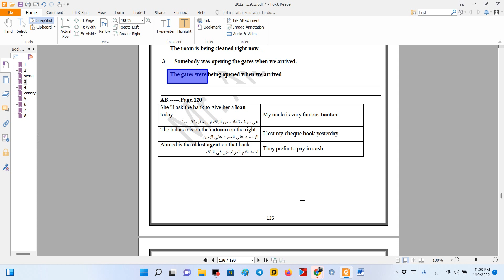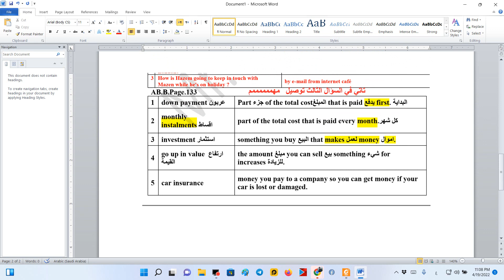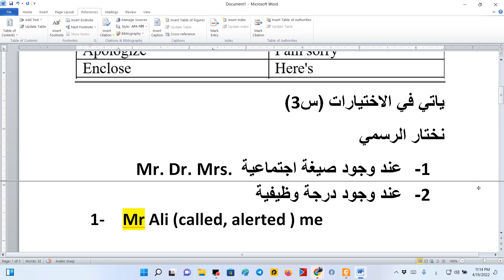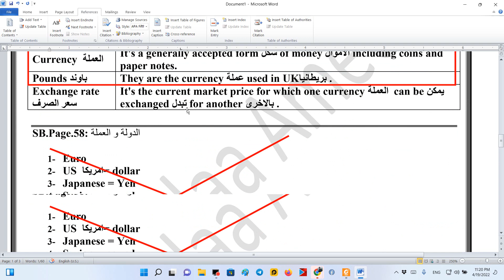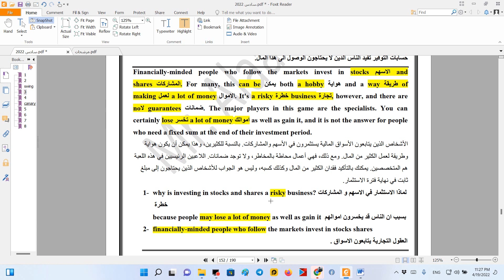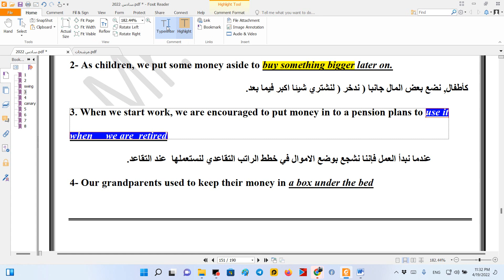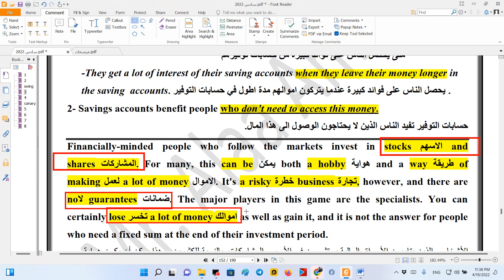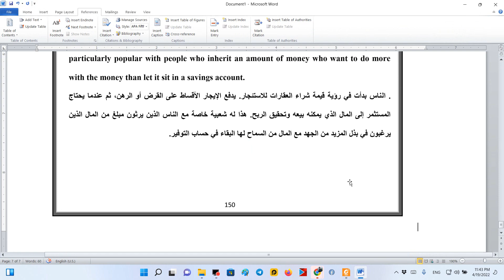انكليزي السادس الاعدادي - الدورة الالكترونية - المحاضرة الرابعة و العشرون - 20-4-2022